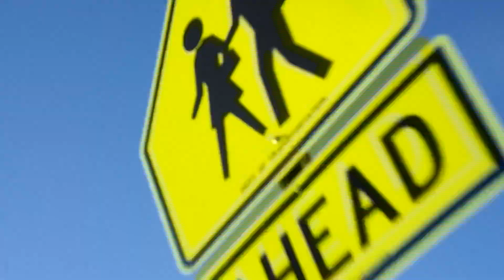City Bike Night Ride / DownTown Manhattan One World Trade Center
Vlog 041 - 11/07/2018 The 4:30am Routine

Vlog Day: Regular day with something Especial

This will be a series of Vlogs, Tech Videos and Motivational Videos.

 UPLOADS 2 - 3 Days a Week!

Equipment:
Sony NEX-5R

For the Music producer PLEASE DO NOT STRIKE